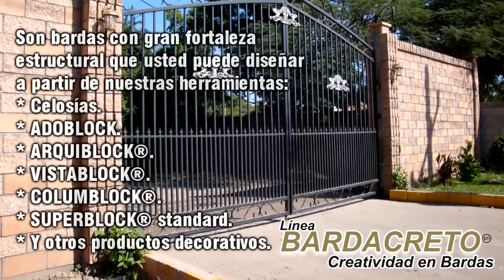Bardacreto ®, creatividad en bardas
BARDACRETO ® de SUPERBLOCK ® es un concepto de barda de gran realce, de menor costo de obra terminada y mantenimiento.

Son bardas con gran fortaleza estructural que usted puede diseñar a partir de nuestras herramientas:
* Celosías.
* ADOBLOCK.
* ARQUIBLOCK®.
* VISTABLOCK®.
* COLUMBLOCK®.
* SUPERBLOCK® standard.
* Y otros productos decorativos.

BARDACRETO® es un espacio generado para quien gusta de
edificar las bardas, conozca la variedad de combinaciones
posibles, todas ellas utilizando piezas completas.

SUPERBLOCK S.A. de C.V.
Culiacán, Sinaloa, México.
Sucursales en Culiacán, Eldorado y Guamúchil, Sinaloa.